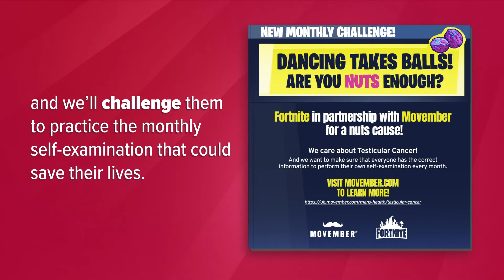Dancing Takes Balls - Sudler Milan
This creative campaign from Sudler Milan took home the Young Lions Health & Wellness Awards and Cannes Lions 2019.

Responding to the brief of getting more young men to self-check for symptoms of testicular cancer, art directors Luisa Ziravello Gomes and Alberto Tolomelli proposed an infiltration of Fortnite, one of the most-played video games in the world.

“Dancing Takes Balls” is a special dance that includes a self-examination gesture, which, if Fortnite picked up, would expose its 250 million users (78% of whom happen to be males between 16 and 24) to an important disease-prevention method.